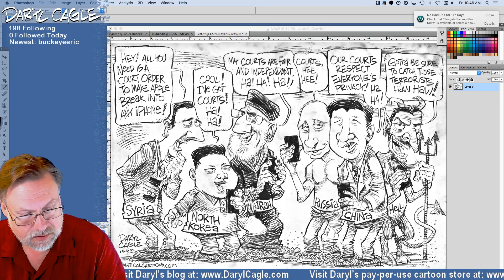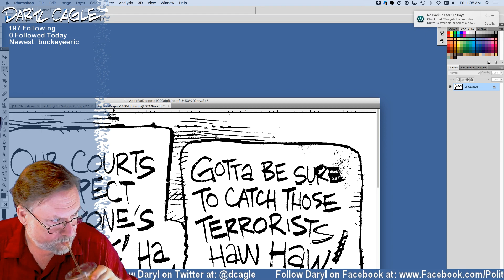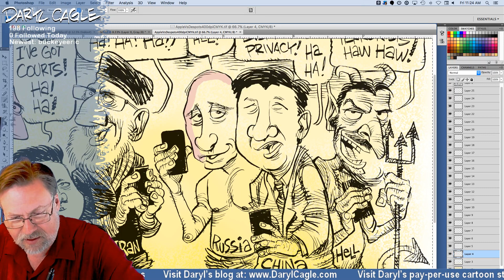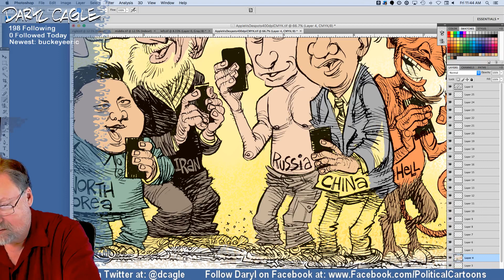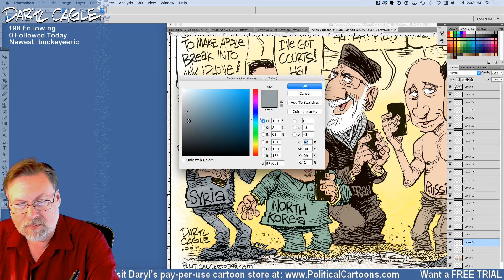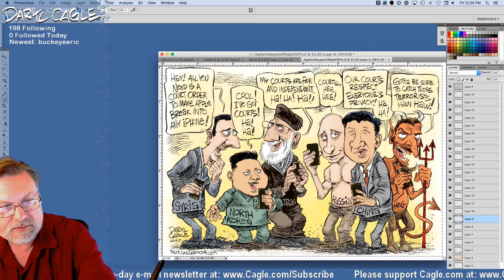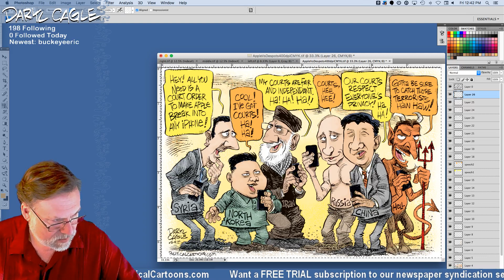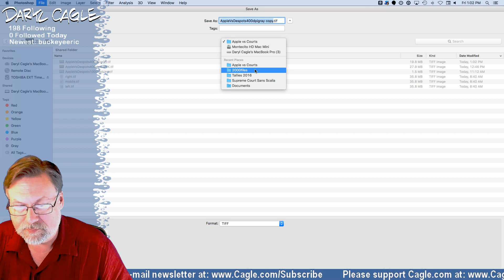Daryl Colors Apple vs FBI in Photoshop!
PLEASE LIVE CHAT ON TWITCH You can watch the live stream there and help promote the Twitch Creative community!

I'm live-streaming while I draw my editorial cartoons here - the old fashioned way, with pencil on paper. I'll announce when I'm streaming here on my Facebook look in at Facebook to see when I'll be back at the drawing table, streaming my next cartoon.

Many people have asked me to do this, so I'm taking the plunge. Streaming while I draw is a bit scary (I make lots of mistakes) and it can be boring or disappointing to see how editorial cartoon sausages are made - that said, join me and ENJOY!

It takes a long time to draw a good cartoon!  Remember that there is a time lag of a minute or two for what you see on your screen, but I'll get your comments immediately, so be patient with me. Give me lots of comments to keep me talking. Leave this window open through the day and see my progress!

See my editorial cartooning site, with all the cartoons on all topics